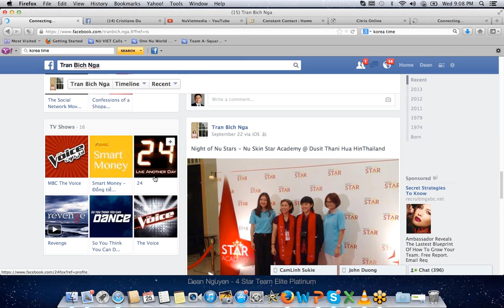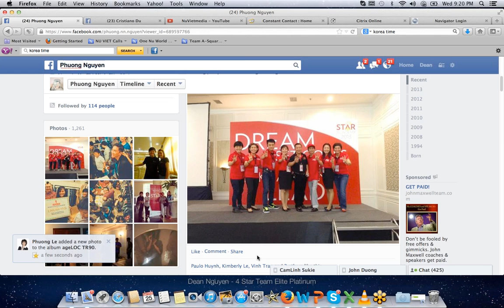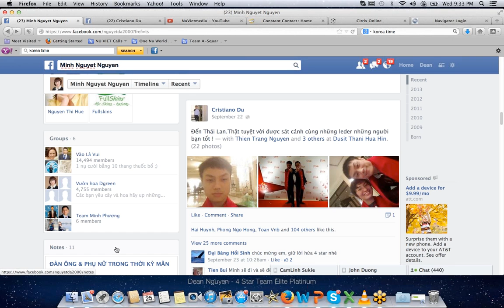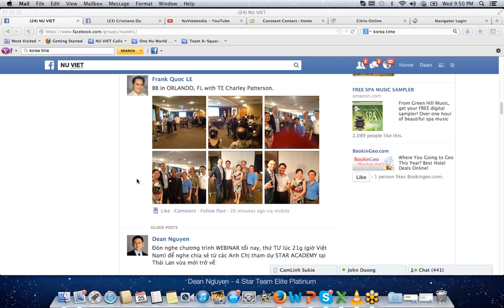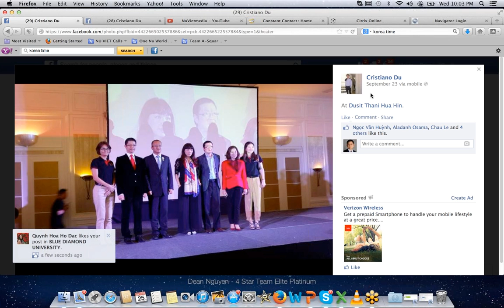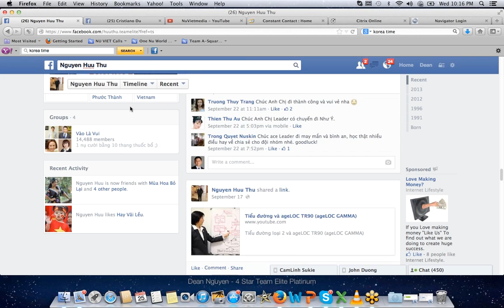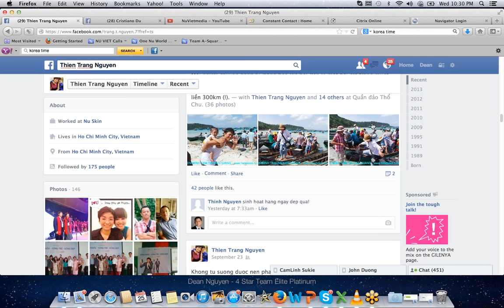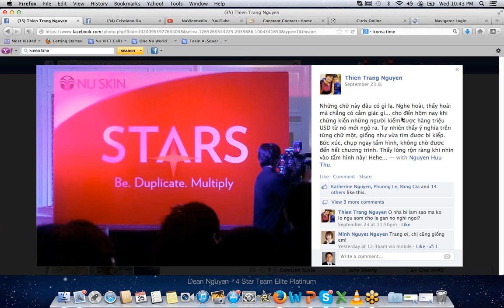Chia sẻ về STARS ACADEMY tại Thái Lan